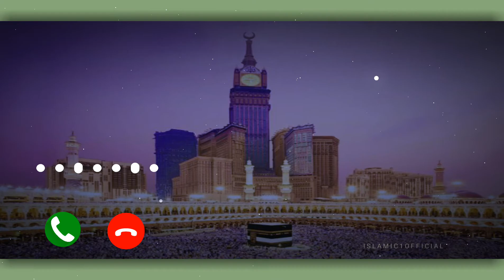Talbiyah ♥️ | لبیک الھم لبیک | Eid Takbeer | Ringtone (Slowed + Reverb)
🌼♥️ - Islamic 1 Official - ♥️🌼

Clips From Islamic Naat / Nasheed , Urdu Naat , Arabic Naat , Pashto Naat More...

Credits :Music And Lyrics By Haroon Ur Rasheed

Thumbnail Credit: Haroon Edits

👉Help And Support Islamic 1 Official To Keep Us Going👈

☑️Keywords☑️

Urdu Naat
Arabic Naat
Pashto Naat

Urdu Nasheed
Arabic Nasheed
Pashto Nasheed

Urdu Best Naat
Arabic Best Naat

Urdu Best Nasheed
Arabic Best Nasheed
Pashto Best Nasheed

Urdu Most Viral Naat
Arabic Most Viral Naat
Pashto Most Viral Naat

Urdu , Arabic , Pashto Whatsapp Status
Urdu , Arabic , Pashto Naat Status
Urdu , Arabic , Pashto Nasheed Status

Islamic 1 Official